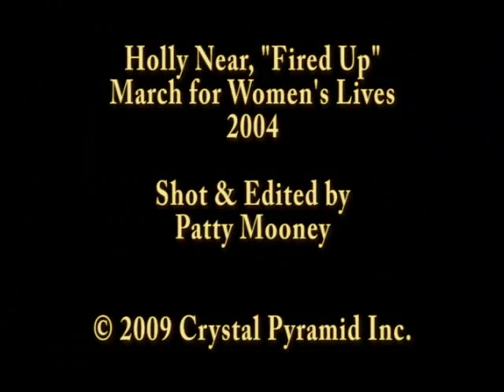Holly Near - Fired Up (Live at March For Women's Lives, 2004)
Holly Near sings "Fired Up" a capella at the 2004 March for Women's Lives in Washington DC which was attended by over a million people in support of Choice.

Shot, produced, and edited by award-winning San Diego filmmaker Patricia Mooney, a video producer at San Diego video production company Crystal Pyramid Productions